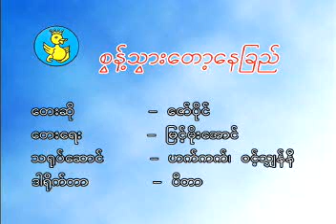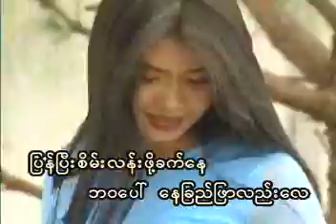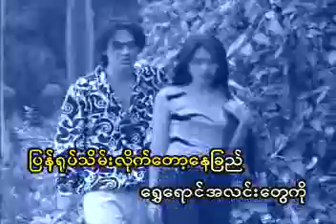Swent Thwar Taue Nay Chey - Zaw Paing